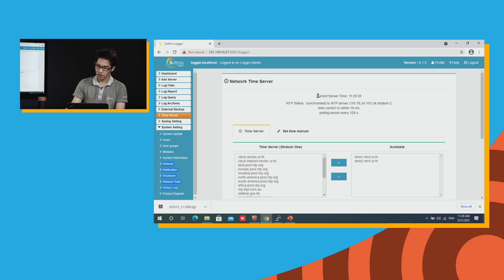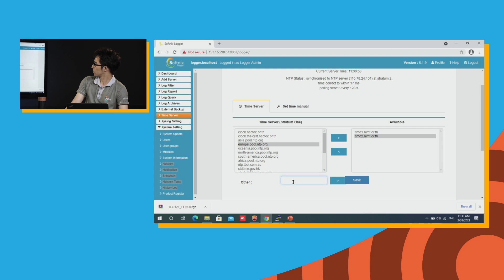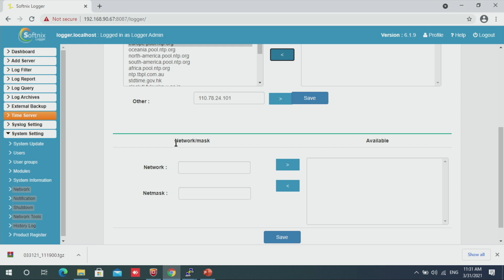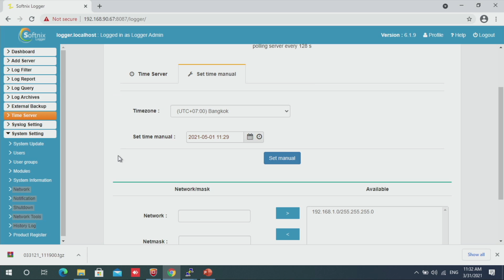Softnix Logger : การตั้งค่า Time Server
Log File ที่ถูกเก็บนั้นคุณจะมั่นใจได้ยังไงว่ามีความถูกต้องด้านมาตรฐานเวลาที่เป็นที่ยอมรับ ?
ในวิดีโอบรรยายนี้จะพูดถึงการซิงค์เวลาจากเมนู Time Server บนอุปกรณ์ Softnix Logger เป็นการตั้งค่า Time Server โดย Default ระบบจะทำการเทียบเวลากับ Time Server ของสถาบันมาตรวิทยาแห่งชาติ โดยเทียบเวลากับ Server time1.nimt.or.th นอกจากนี้ยังสามารถระบุ Time Server เองได้โดยกรอก Time Server ในช่อง Other นอกจากนี้แล้ว Softnix Logger ยังสามารถทำหน้าที่เป็น Time Server ให้กับเครือข่ายโดยสามารถกำหนดให้เครื่อง Server หรือระบบต้นทางอื่นๆ ทำการเปรียบเทียบเวลากับ Softnix Logger ซึ่งการกำหนดค่าในส่วนนี้จะต้องอนุญาต IP Address หรือ Network ของ Server หรือระบบต้นทางที่ต้องการเปรียบเทียบเวลา

ทำไมต้องจัดเก็บ Log File ?
ปัจจุบัน พรบ. ว่าด้วยการกระทำความผิดทางคอมพิวเตอร์ พ.ศ 2560 ได้เล็งเห็นถึงโทษจากภัยคุกคามในเครือข่ายคอมพิวเตอร์ ไม่ว่าจะเป็นการขโมยข้อมูล การโจมตีระบบ ทำลายข้อมูล ทำให้เกิดความเสียหายต่างๆ Log File คือสิ่งที่เป็นหลักฐานที่จะพิสูจน์การบุกรุก การโจมตี การขโมยต่างๆได้ และจะเป็นสิ่งที่ผู้รักษากฏหมายจะใช้ในการสืบสวนและสอบสวนหาผู้กระทำความผิดมาลงโทษ ดังนั้นหน้าที่ของผู้ให้บริการเครือข่ายคอมพิวเตอร์จะต้องเก็บรักษา Log File นั้นให้เป็นอย่างดี โดยมีกระบวนการในการป้องกันการทำลายหรือการเปลี่ยนแปลง ที่ได้รับมาตรฐานเป็นที่ยอมรับ และหากไม่จัดเก็บไว้ จะต้องมีบทลงโทษปรับตามทางกฏหมาย

Softnix Logger คือ ระบบจัดเก็บ Log File หรือข้อมูลจราจรทางคอมพิวเตอร์แบบรวมศูนย์โดยทำงานเป็น Syslog Server เพื่อรวบรวม Log File ที่เกิดจาก Server และอุปกรณ์ในเครือข่ายคอมพิวเตอร์ที่เป็น appliance และ non appliance เพื่อปฏิบัติตามกฎหมาย พ.ร.บ.ว่าด้วยการกระทำความผิดทางคอมพิวเตอร์ พ.ศ.2560 ซึ่งประกาศไว้ใน “ประกาศกระทรวงดิจิทัลเพื่อเศรษฐกิจและสังคม”เรื่องหลักเกณฑ์การเก็บรักษาข้อมูลจราจรทางคอมพิวเตอร์ของผู้ใช้บริการ โดยผลิตภัณฑ์ Softnix Logger ได้ผ่านมาตรฐาน มศอ.4003.1-2560 และมาตรฐานการทดสอบด้านสมรรถนะ ศอ.2006.2.1 และด้านความปลอดภัยตามมาตรฐาน มอก.1561-2548 โดยมีรายงานผลการทดสอบอย่างถูกต้อง

Softnix Logger ผู้นำด้านการจัดเก็บข้อมูล Log File ที่องค์กรชั้นนำเลือกใช้
สามารถดูข้อมูลเพิ่มเติมที่
สามารถติดตามพวกเราได้ที่